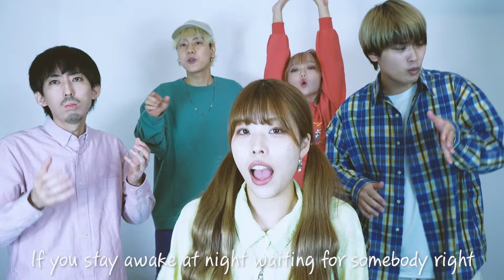【TikTok人気曲カバー】If We Ever Broke Up Mae Stephens 声だけで歌ってみた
編集 はつみ、優輔
編曲・mix　とおるす

Miki、はつみ、優輔、とおるす、KENからなる男女混声5人組アカペラグループ。TikTok、YouTubeを中心に活動中！